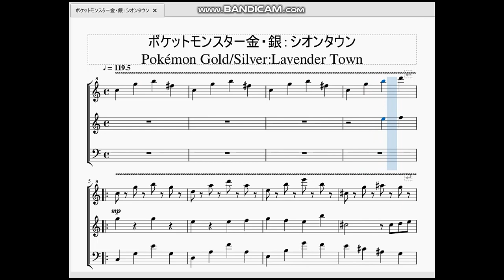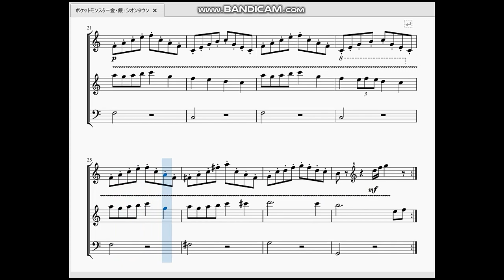ポケットモンスター金・銀：シオンタウン Pokémon Gold/Silver：Lavender Town Theme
今回は「とうとさの にじむ まち」シオンタウンの曲を作らせて頂きました。

　赤緑版とほぼ同じイントロからの…滅茶苦茶穏やかな曲調にガラリと移行し、3年の間に陰鬱さが吹き飛んだ感じがします。
　よくもまあどこを切り取っても短調になるあの曲をここまで長調に変えられたな。作曲者ってすごいなと思う良アレンジです。